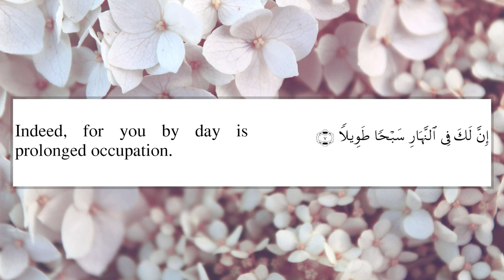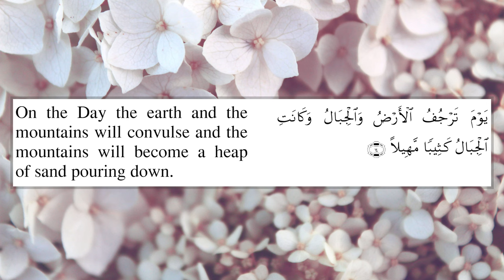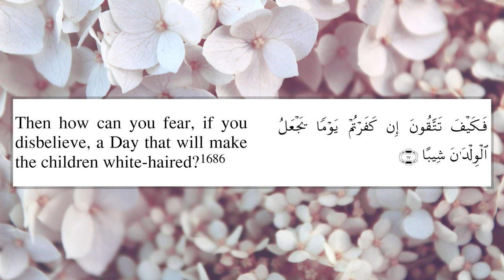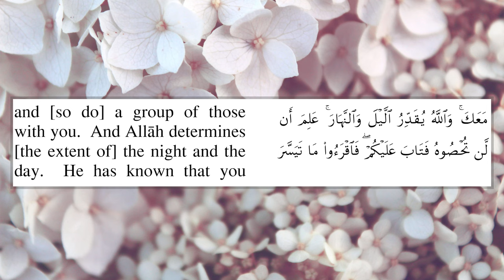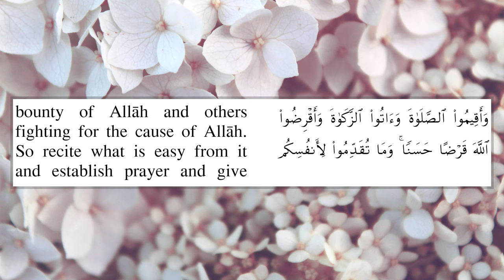Surah Al Muzzammil Abdullah Al Juhani [Arabic And English Translation]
Sheikh Abdullah Al Juhani Surah Al Muzzammil with English Translation ( Sahih International ) Surah Al Muzzamil (Arabic: المزمل‎“The Enshrouded One”, “Bundled Up”, “Enfolded”) is the 73rd chapter (surah) of the Quran. It has 20 verses (ayat) and is one of the Meccan surahs. سورة المزمل بصوت الشيخ  عبد الله عواد الجهني

Biography of Abdullah Awad Al Juhani

Shykh Abdullah Awad Al Juhani was born in Medina in 1976, among a conservative family who did very well in educating him, as a result he had an affinity to Quran and was able to learn it by heart at an early age, and he participated in a number of competitions. At the age of sixteen, he won the first place in the global competition of reading the Quran which was hosted in Mecca. As part of his commitment and Interest in the Holy Book, he carried on his post-graduated studies at the College of the Holy Quran in the Islamic University in Medina and obtained a bachelor degree.

The professional and personnel experience of Abdullah Awad Al Juhani allowed him to occupy a number of positions and responsibilities, specifically in leading prayers, as he was able to lead prayers in his twenties, in Qiblatayn Mosque In Medina for 2 years, Qubaa for 4 years, and the holy mosque in 1426. In addition to that, he was nominated as a member in the educational department at Muslim Faculty in Medina. He showed a great mastery of the Quran technique in this period, and as result, his way of reciting was acknowledged by a number of experts.
Surah 73 Al Muzzammil by Sheikh Abdullah  Awad Al Juhany with Sahi International Translation. Amazing and very beautiful recitation by Sheikh  Abdullah Al Johany . Very emotional 73rd chapter of the Koran karem  Sura  Al Muzammil recited by Shaykh Abdullah Awad Al Juhani with English subtitles. Most beautiful recitation of quran by Abdullah Juhane  with simple English meaning .Mesmerizing and spellbinding recitation of surat Al Muzzamil chapter of the Holy Qur'an  by Shaykh Abdullah Joheny. Emotional and Heart Soothing Recitation of Sourate El Muzamil by Qari Abdullah Johiny. Stress Relief Soothing Quran Recitation. Best Suratul Muzzamel recitation , Stress Relief Calming Voice Must Listen Calming recitation.